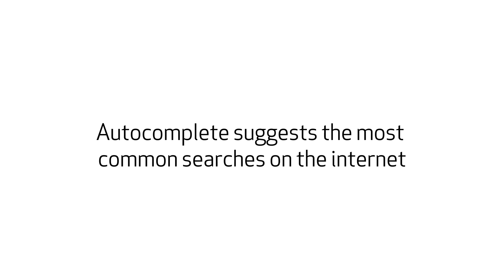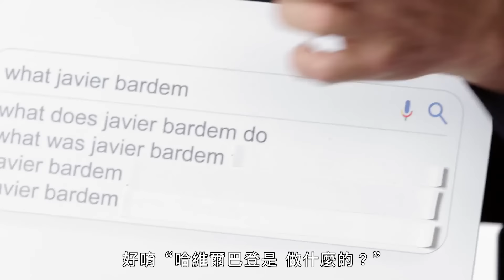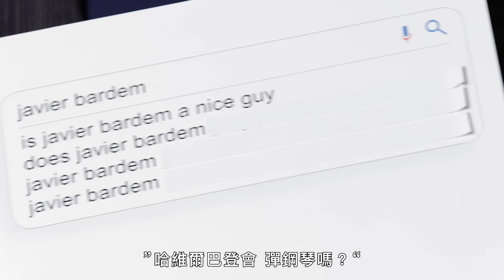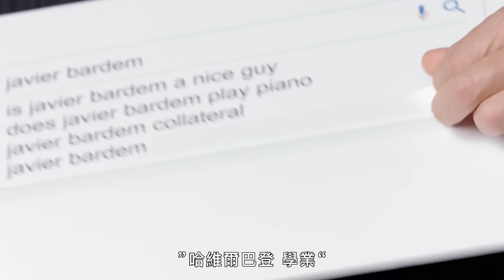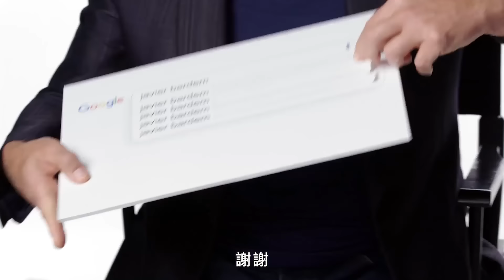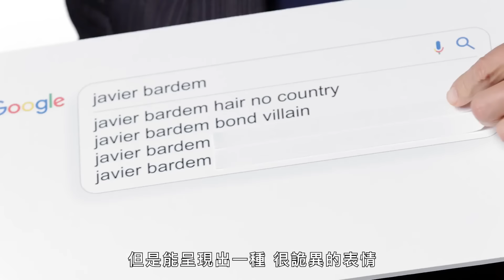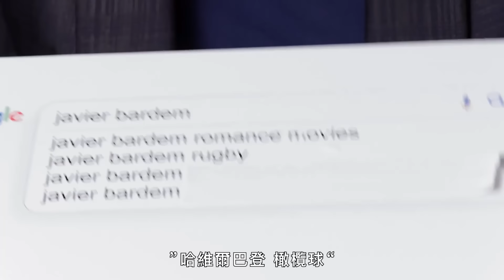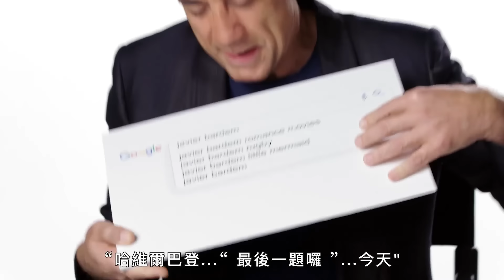利桑亞拉黑！《沙丘》哈維爾巴登回覆熱搜問題！《險路勿近》演太好嚇到人？演《沙丘》史帝加是夢想？跟火辣太座看對眼的邂逅原來也是...｜鄉民大哉問｜GQ Taiwan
哈維爾·巴登 (Javier Bardem) 接受《WIRED》訪問，回答他在 Google 上被搜尋最多的問題。他為什麼不開車？他在哪裡認識了他的妻子潘尼洛普·克魯茲？他對《險路勿近》中的髮型有何感想？哈維爾巴登回答了所有這些問題以及更多！

Timecode
00:00 intro
00:17 哈維爾巴登在哪裡長大？
00:29 英文怎麼學的？
01:16 為什麼不開車？
01:34 「Javier Bardem」 怎麼發音？
01:50 哈維爾巴登是做什麼的？
02:00 出演的第一部電影是哪一部？
02:24 《同妻共夫》（認識現實中太太的契機）
02:59 心目中的最佳影片
03:26 哈維爾巴登人好嗎？
03:49 會彈鋼琴嗎？
04:02 《落日殺神》
04:38 學業
04:57 奧斯卡獎
05:24 會唱跳嗎？
05:44 Call it
06:24 《沙丘》史帝加
06:57 《險路勿近》髮型
07:36 龐德的反派
08:23 關於自己的冷知識
08:40 跟茱莉亞羅勃茲《享受吧！一個人的旅行》
09:21 愛情電影
09:44 橄欖球
10:20 《小美人魚》
11:12 今天在做什麼？